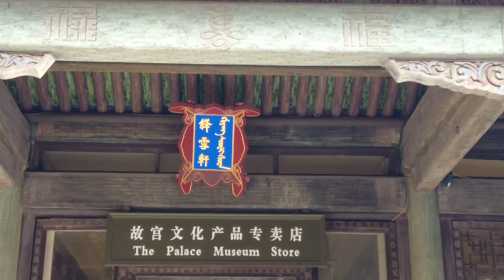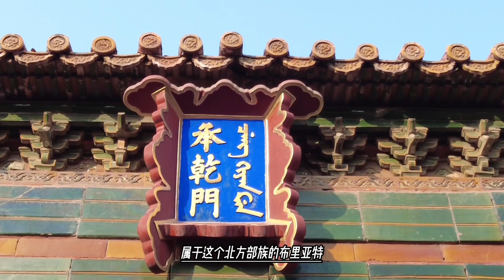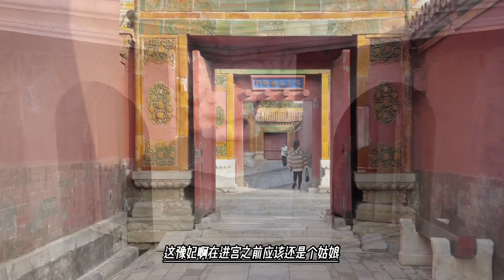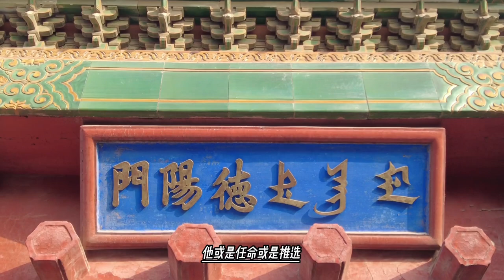最有可能刺杀乾隆的妃子，草原第一美女豫妃，为何三十岁才嫁进宫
雍正七年十二月二十五日出生。
乾隆二十一年（1756年）六月初五日，准噶勒雜特部一位名為根敦的宰桑，因被烏梁海劫掠而率領所屬九十餘戶投誠清廷。乾隆帝認為此事甚屬可憫，著加恩授根敦為佐領，並且暫令其與丹畢游牧同居。因為根敦可能尚未出痘，況且沒有需要令其前來，因而根敦不用來京入覲 。由此推論，博爾濟吉特氏在此日期之後入宮